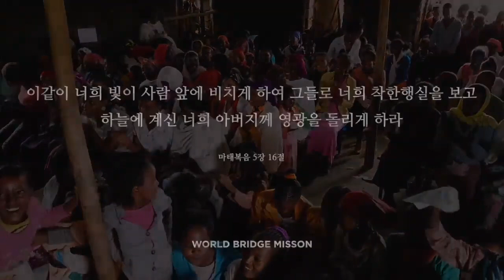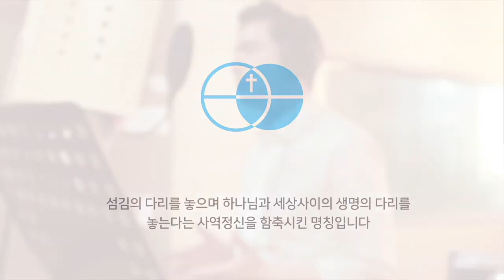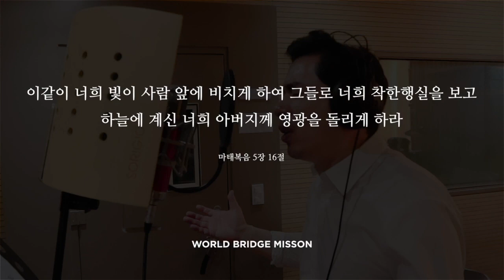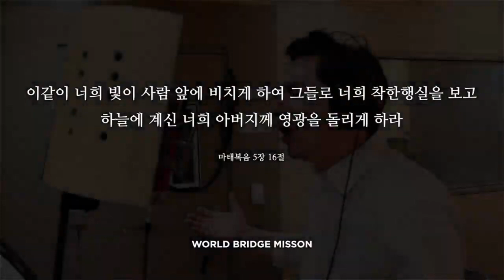[1시간 연속듣기] 단 한번 살고 마는 것을 by 박영민 목사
1시간 연속 듣기 신청해주셔서 영상 올립니다.

1.
단 한번 살고 마는 것을 주님 위해 나는 살다가
단 한번 죽고 마는 것을 주님 위해 나는 죽으리
아~ 얼마나 좋은가 주님 위해 내가 사는 것이
아~ 얼마나 빛나는가 주님 위해 내가 죽는 것이
주님 위해 내가 죽는 것이

2.
남이야 어찌 살든간에 주님 위해 나는 살다가
남이야 어찌 죽든간에 주님 위해 나는 죽으리
아~ 얼마나 소원인가 주님 위해 내가 사는 것이
아~ 얼마나 소망인가 주님 위해 내가 죽는 것이

3.
더 선히 사는 일 결코 없어 주님 위해 나는 살다가
더 선히 죽는 일 결코 없어 주님 위해 나는 죽으리
아~ 얼마나 큰 낙인가 주님 위해 내가 사는 것이
아~ 얼마나 큰 복인가 주님 위해 내가 죽는 것이